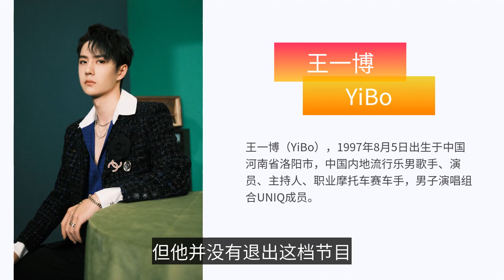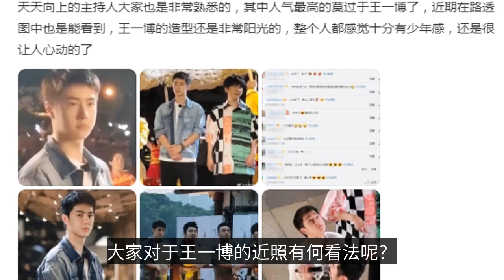《天天向上》樂山路透？路人鏡頭下的王一博，暴露真實顏值？-"Everyday Upward" Leshan Reuters? Wang Yibo under the lens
Many people should be very familiar with the show "Daily Up", in addition to "Happy Camp", "Daily Up" is the highest ratings in the country, although the program has been held for more than a decade, is still long-lasting, especially after Wang Yibo joined, so that the show more people's attention. In fact, after Wang Yibo hosted the "daily up", at first he did not become popular, until 19 years after the broadcast of the "Chen Ying Ling", Wang Yibo really ushered in a burst of popularity, after Wang Yibo's work is also very busy, but he did not quit this show, every week will rush back to record the program, is also quite dedicated. Recently, netizens exposed a group of "daily up" new road photos, the day the daily brothers came to Leshan, Sichuan, from the recent photos of netizens, Wang Yibo, Wang Han, Qian Feng, Dazhang Wei and other people's arrival, triggered a lot of fans around, Wang Yibo wearing a light blue shirt with black shorts, side state he is still handsome, Wang Han a white shirt, showing the big brother style. Maybe the weather is too hot reason, Wang Yibo then took off the outside shirt, wearing a white T-shirt net Yi than, like a fluttering teenager, some time ago, the Internet has been saying that Wang Yibo lifting iron fat, at present, Wang Yibo's body condition is very good, no signs of fat, short hair styling is still full. It is understood that the "daily up" in the riverside recording program, from the netizens out of the recent photos, the scene is crowded, the whole site are surrounded, I have to say that the popularity of the daily brothers is really high. The local people are also very enthusiastic, banging gongs and drums, across the screen can feel the atmosphere of the scene, Wang Yibo standing behind Qian Feng, the whole person looks very thin, two Wang Yibo estimated to be compared to a Qian Feng, has always been so fat body of Qian Feng, does not seem to have slimmed down. Wang Yibo left the refined picture, face value not only did not roll over, but more handsome, Wang Yibo, Dazhang Wei, Wang Han and others walked into the crowd, a girl saw Wang Yibo, has been covering his mouth to laugh, it is estimated to see Wang Yibo too excited, a moment to hold back. Wang Yibo is not a presenter, so not many words on stage, this time Wang Yibo in the scene like a dumb teenager, not much to say and some shy, but Wang Yibo's face, do not have to talk, standing there can be a lot of powder, Wang Yibo stand to do a quiet beautiful man on the line. This time Wang Yibo came to Sichuan to record the program, many netizens are out of the scene of the recent photos, we are saying that Wang Yibo's look is still very sunny, but also more teenage sense, the scene of many fans, is estimated to be rushing to Wang Yibo to see. What do you think about Wang Yibo's recent photos? Welcome to leave a message to discuss.